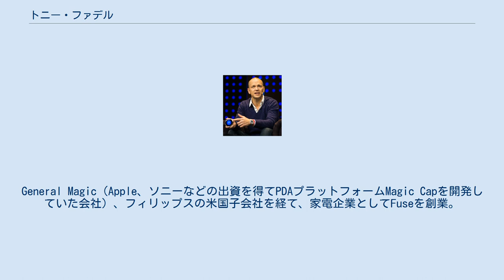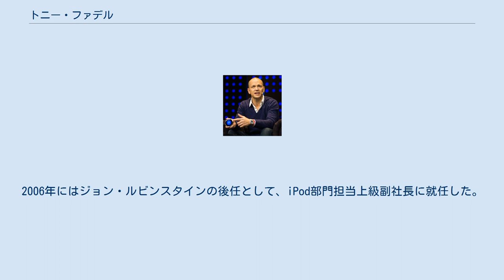トニー・ファデル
トニー・ファデル アンソニー ・M・ファデル (Anthony M. Fadell)、通称トニー・ファデル（Tony Fadell, 1969年 -）は、アメリカ合衆国のコンピューター技術者であり、2016年7月現在、Alphabetとラリー・ペイジのアドバイザー。
2006年から2008年までAppleのiPod部門担当上級副社長であった。
iPodの発案者であり、同製品開発の中心人物の一人。
 電動ゴーカートを手がけるActev Motorsの共同創業者である。
 1991年、ミシガン大学を卒業（コンピュータサイエンス専攻）。
General Magic（Apple、ソニーなどの出資を得てPDAプラットフォームMagic Capを開発していた会社）、フィリップスの米国子会社を経て、家電企業としてFuseを創業。
ハードディスクドライブを記録媒体に利用した独自の携帯音楽プレーヤーの開発に着手する。
 Fuseは資金難から独自製品の開発を諦め、Appleと契約を結ぶ。
ファデルは2001年iPod開発の責任者としてAppleに入社。
2006年にはジョン・ルビンスタインの後任として、iPod部門担当上級副社長に就任した。
2008年11月、同職を退任（後任はマーク・ペーパーマスター）。
CEOのスティーブ・ジョブズのアドバイザーとして同社にはとどまっていたが、2010年3月にAppleを退社した。
 2010年にテクノロジー会社のNestを起業し、家庭でのエネルギー利用の効率化が出来る学習機能を持ったサーモスタットシステムを発表している。
 2014年1月にGoogleに買収されたNestのCEOを務める傍ら、2015年1月よりGoogle Glassプロジェクト責任者も務めていたが、2016年6月に双方ともに辞任した。